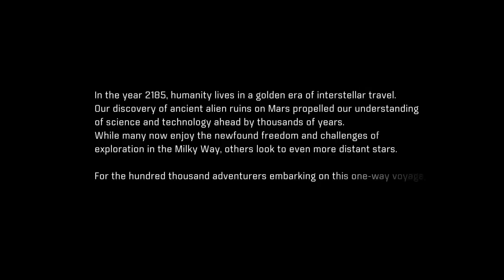I Love Space || Mass Effect Andromeda (Part 1)